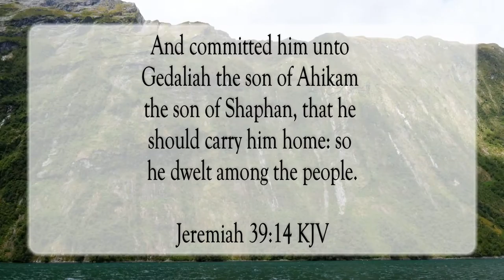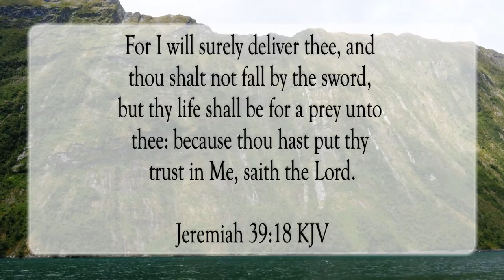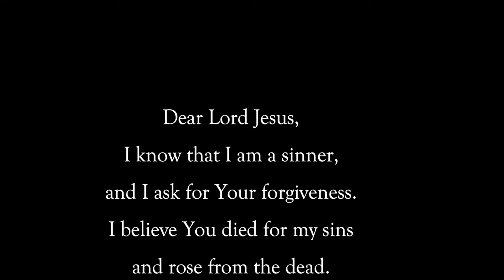Delivered, Be Not Afraid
Scripture of the Day! Delivered, be not afraid!